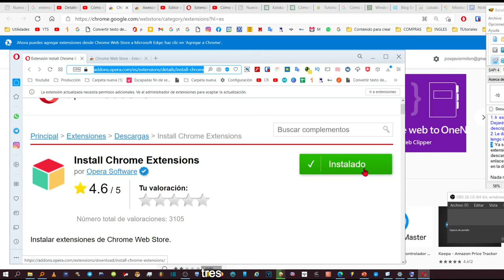Extensiones de Google Chrome en Opera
Cómo tener las extensiones de Google Chrome en el navegador Opera

Tan solo tienes que instalar la extensión para instalar extensiones de Google Chrome en Opera desde el siguiente enlace: